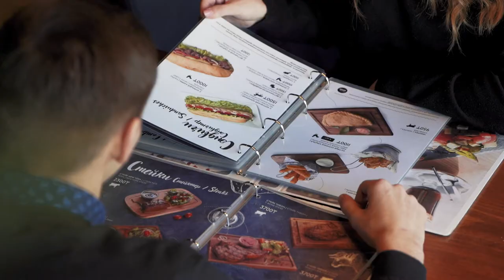Coffee Boom зима 2019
Video by NIMAX.kz